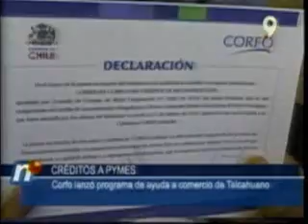Comerciantes y microempresarios recibieron créditos Corfo. Canal 9 Regional.